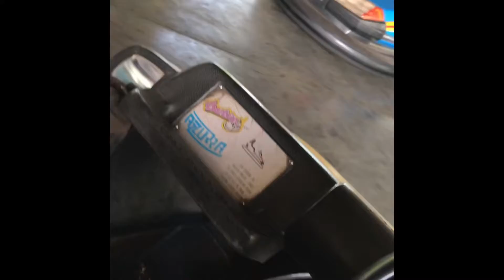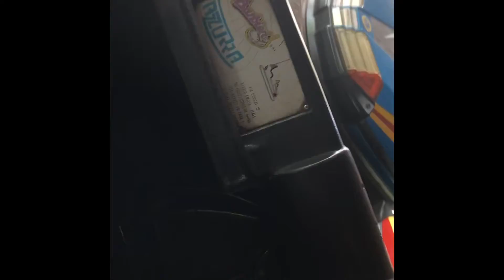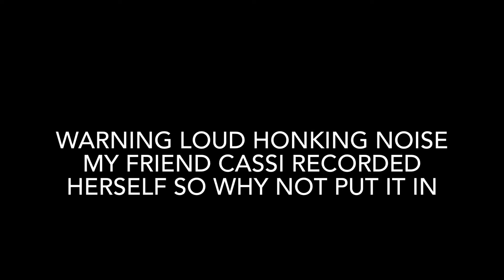Adventure land vlog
Today it’s adventure land vlog